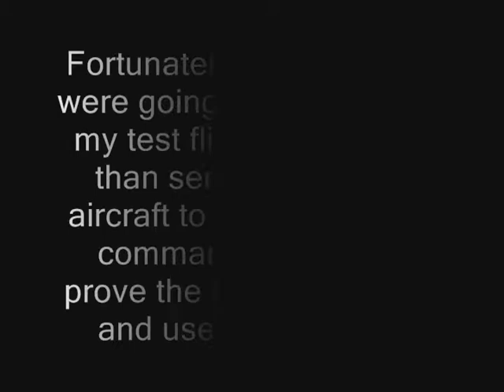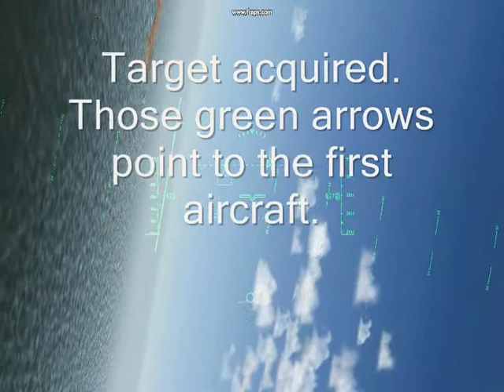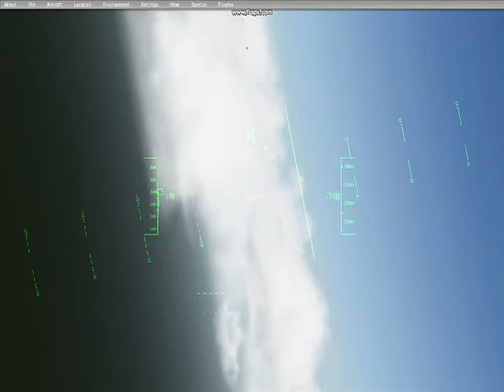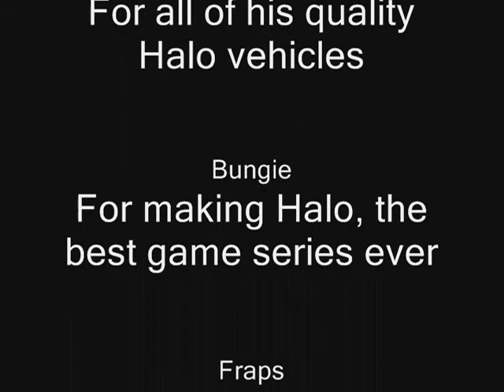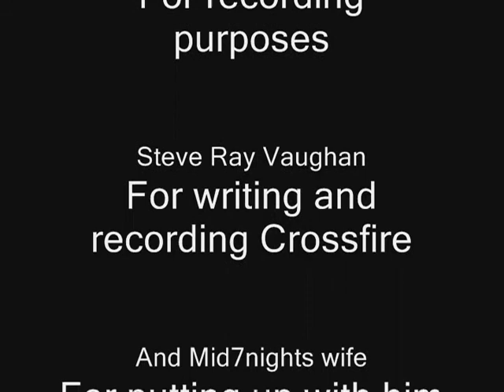F99 combat mission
Using an F99 "Wombat" from Halo 3: ODST to intercept and destroy 2 hijacked planes in X-Plane 9. Sorry about the carrier- its normally not that shaky. Recorded using fraps.